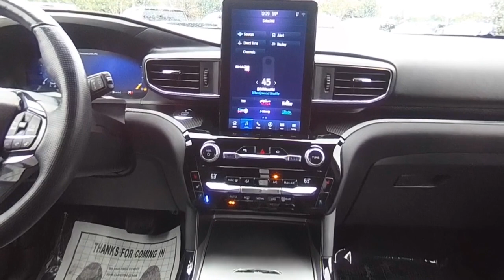2021 Ford Explorer T5276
2021 Ford Explorer ST